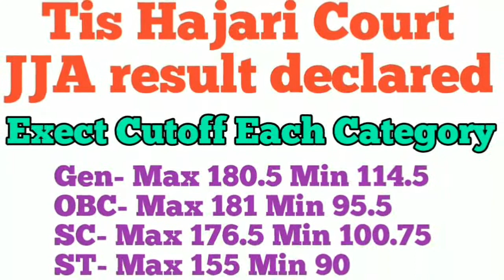Tis Hazari Court JJA result declared complete analysis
Learnsure education channel